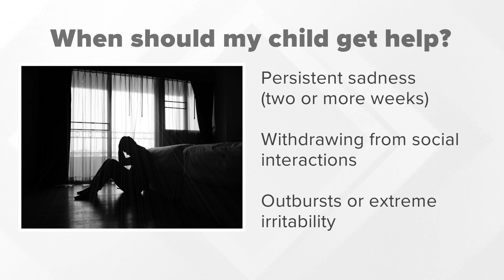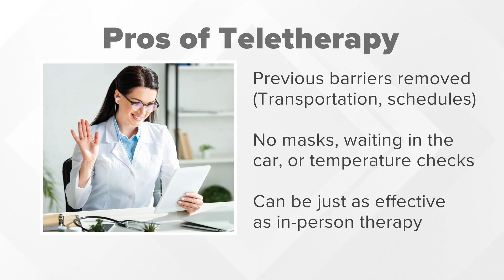The importance of checking on your child's mental health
We're all struggling during this pandemic - kids included. Parents, make sure you're talking with your kids about how they're feeling.